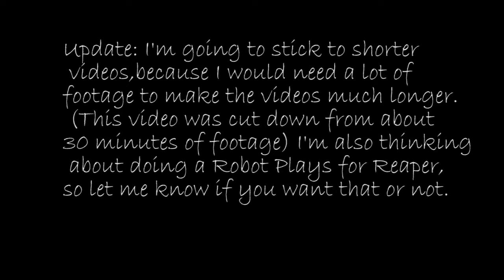Robot Plays: Clash of Clans (2)